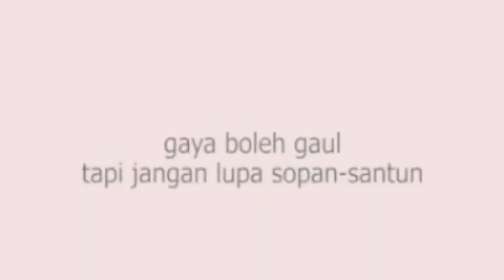2 Video Kiriman dari WA yang Mendidik dan ada yang Anak Kecil yang Lucu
2 Video Kiriman dari WA yang Mendidik dan ada yang Anak Kecil Lucu Belajar Sholat
Video Video dari Kiriman teman-teman di WhatsApp ada yang video mendidik dan ada video Anak-anak lucu.